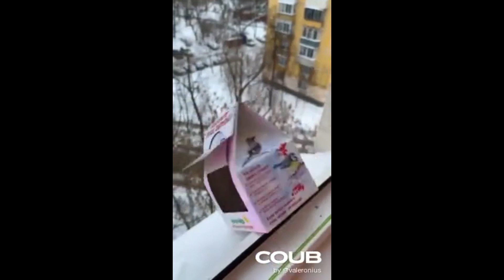Best Animals Coub #33-СМЕШНЫЕ ЖИВОТНЫЕ 2022-ТОПовая подборка-Funny Animals Videos Compilation 2022